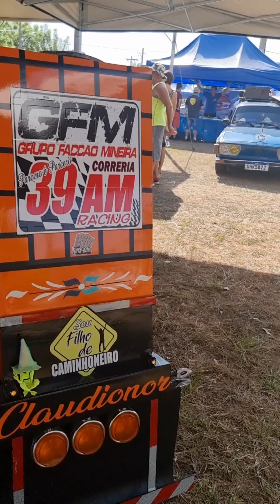RETRÔ CAR - FRUTAL